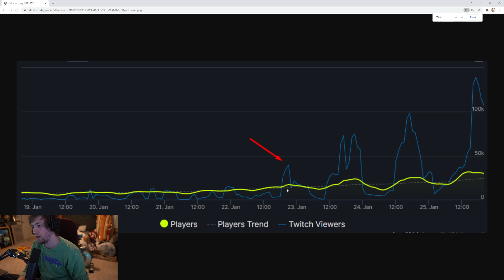Soda on creating the meta | Sodapoppin - Just chatting